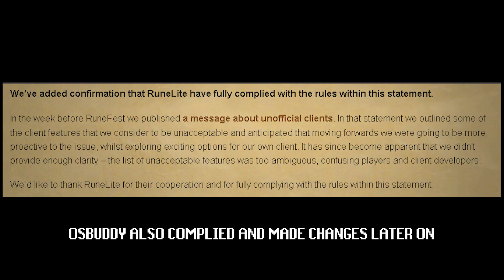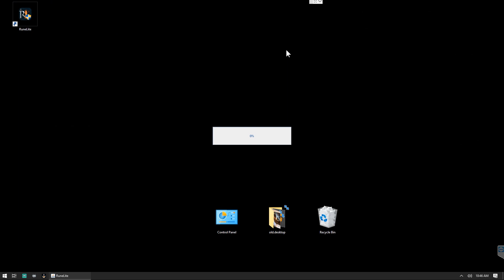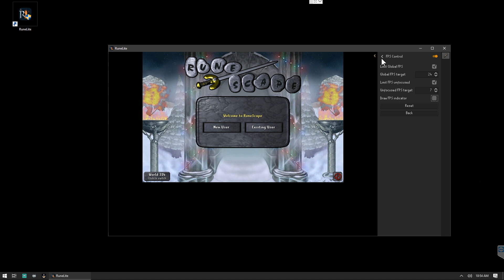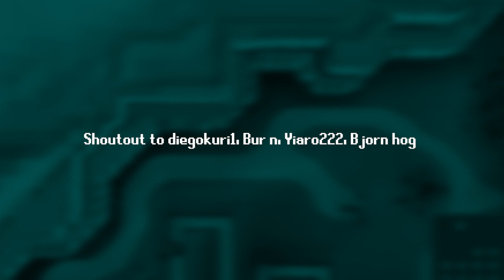Episode 02: Runelite and How to Optimize It For Mass Multi-logging